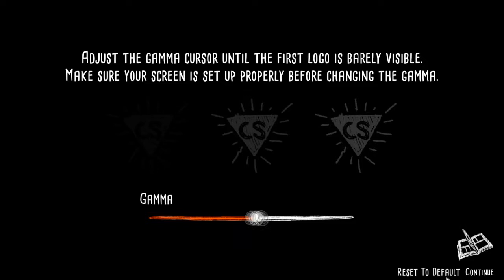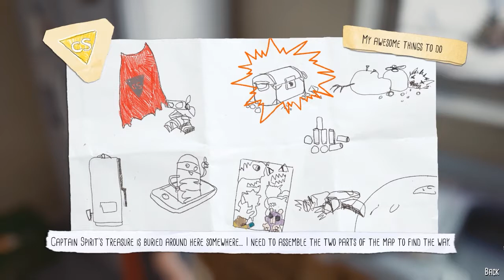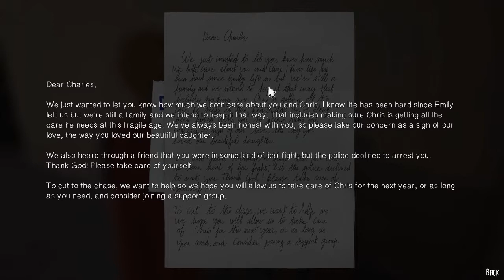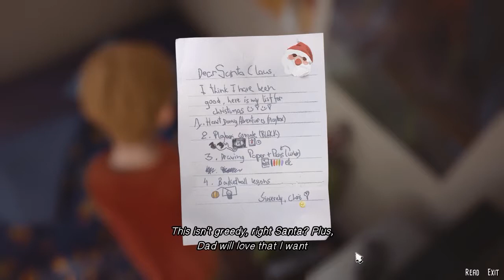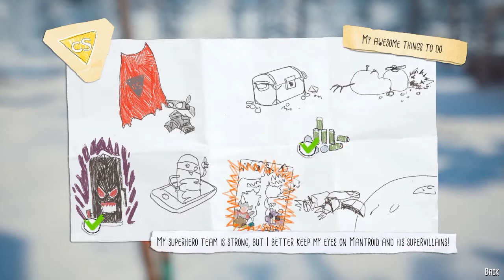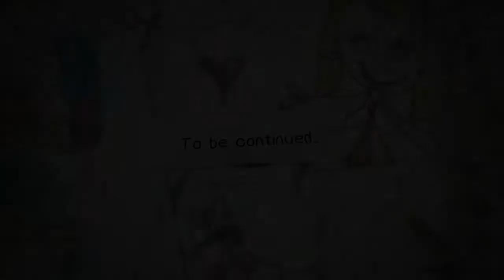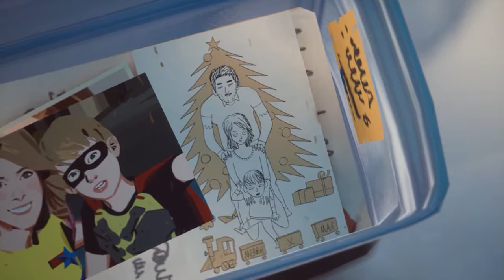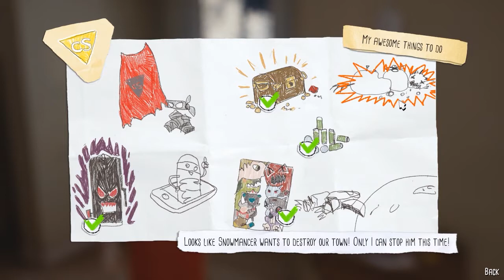The Awesome Adventures of Captain Spirit - หัวใจไม่มีท้อ [ Partเดียวจบ ]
เป็นเนื้อเรื่องภาคเสริมของ Life Is Strange นะฮะ แทบจะไม่มีความเกี่ยวข้องกับตัวภาคแรก และ Before the Strom เลยแต่เห็นเขาว่า จะมีความเกี่ยวข้องกับภาค2

ขออภัยด้วยครับ เล่นแล้วจนปัญญาจริงๆ ได้แค่นี้

หากมีคำติชมอะไร ทิ้งไว้ได้นะครับ จะพยายามตอบทุกความเห็นให้และนำไปปรับปรุงนะครับ

Love you all very much,see you in next time. Bye